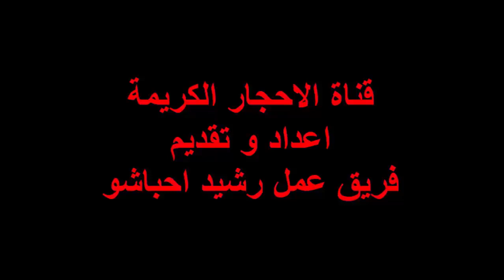قلائد الأحجار الكريمة أصل الفخامة في السهرات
يستجيب للأشعة الكونية الحمراء ويتجاوب فلكيا مع الشمس. يستخدم في علاج أمراض القلب المختلفة، الأمراض النفسية وأمراض الدورة الدموية.

الأسرار العلاجية للأحجارالكريمة

يمكن الإمساك بالأحجار الكريمة بغاية العلاج أو التزين بها في الهند مثلاً يعمل علماء الفلك على إكتشاف أي الأحجار التي تساعد الإنسان وتمده بالطاقة. وتساعده باموره العاطفية على السواء فهي ذات تأثير محفز للنزعه الإيجابية في حياة الإنسان.

ولكن يجب توخي الحذر عند إستعمال الأحجار الكريمة لأن بعضها يحتوي على طاقة قوية جداً. وإذا لم يكن المريض مهيئاً لتلقي هذا الكم من الطاقة فقد تسبب له هذا الأحجار تأثيرات وردود فعل سلبية. فبعض الذين اساؤوا استعمالها اصيبوا بنوبات عصبيه.

أما العلاج الأمثل فهو الذي تتكامل فيه مختلف العلاجات الطبيعية، وهي مقاربة تشبه الغذاء والهواء والتمارين الرياضية والتفكير الإيجابي. لا يمكن للحجر الكريم أن يسبب الضرر للمريض إذا لم يمسك به لمدة طويلة أي أكثر من عشرة دقائق.

أما إذا استعمل هذا الحجر للزينه فشعور حامله بالراحه أو الإزعاج يتوقف على إستعداده الشخصي او تقبله للطاقه الموجوده فيه. أما الذين يتزينون بالماس فلا خوف عليهم لأن قطع الماس لا يكون لها تأثير إذا كانت صغيرة الحجم كما يستعمل في مجوهرات الزينة، ولكي يكون الحجر فعالاً ينبغي أن يكون كبيراً.

من الأفضل اذاً إستعمال أي حجر كريم كما هو متوافر في الطبيعة من دون كسره او صقله او ثقبه لأن الذبذبات تكمن من داخله. اما شكل الحجر فيرتبط بكيميائه ولا تأثير لذلك على حامله، وللأحجار الكريمه إرتباط مباشر بالابراج الفلكيه وبتاريخ الولادة، واسم والديه، لان هذه المعلومات الشخصية تناسب اي الاحجار تناسبه.

يرغب بعض العارفين بقيمة ومنافع الأحجار الكريمة بوضعها في ارجاء المنزل لكن عليهم قبل ذالك ان يتأكدوا من انها لا تؤثر سلبا على افراد العائله الآخرين. والافضل ايجاد حجر يناسب الجميع .

ومن الضروري تنظيف الاحجار من حين الى اخر بالمياه المالحه ووضعها خارجاً عندما يكون القمر بدراً لتشحن نفسها من طاقة البدر. العلاج بالأحجار الكريمة علم طبي قائم بذاته، وتوضع الأحجار على نقاط محددة في الجسم تشير إلى الداء الذي يعاني منه المريض. فإذا كانت المشكلة في الكبد مثلا يوضع الحجر على منطقة الكبد

دبي - ناهد حمود

مواد ذات علاقة
علاج السرطان في الغذاء
العيش مع الاحتباس الحراري
الأجبان مصدر للكهرباء في بريطانيا
مستشفى عجمان التخصّصي يستقبل 45 ألف مراجع خلال 6 أشهر
«المدينة المستدامة».. حياة تتناغم مع روح «إكسبو دبي»
الديكور المكتبي يُعزّز الابتكار في بيئة العمل